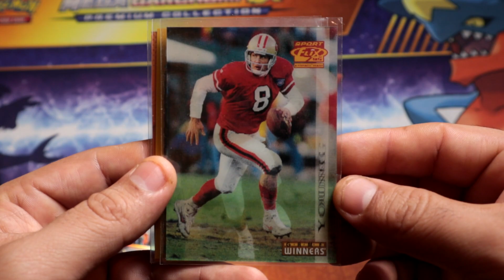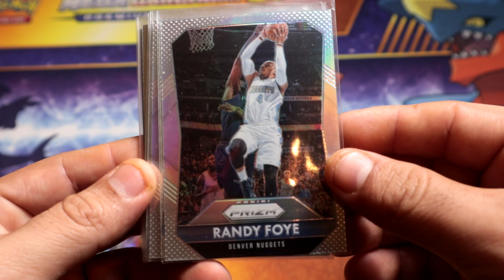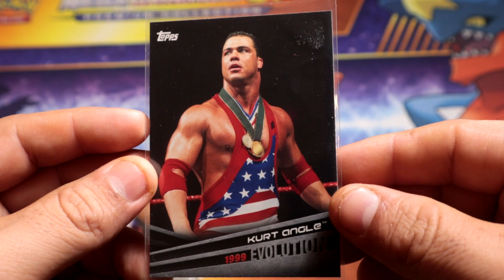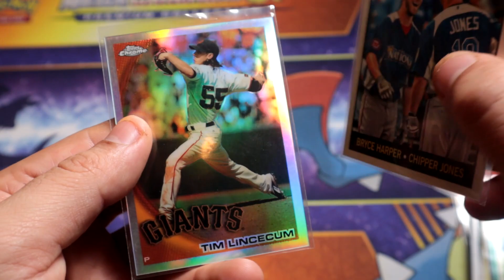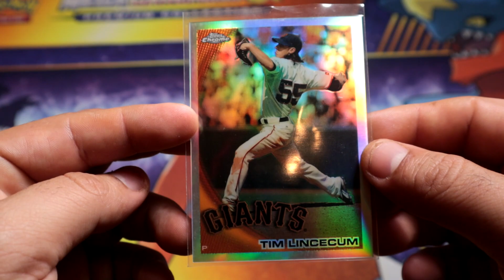Throwback Tuesday Multi Sport 25 Cards